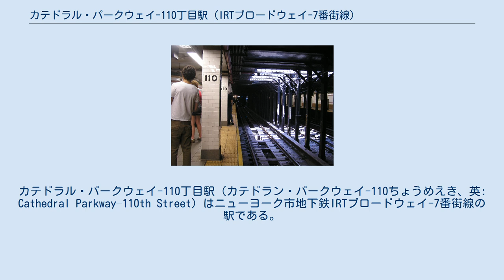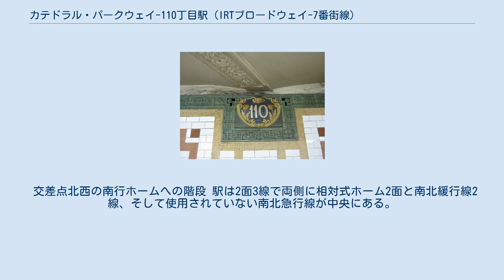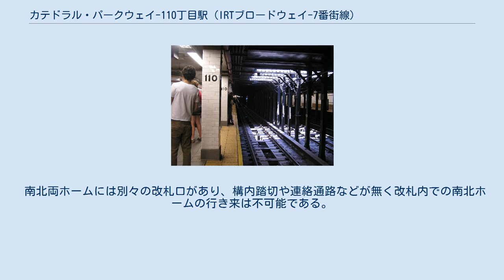カテドラル・パークウェイ-110丁目駅 (IRTブロードウェイ-7番街線)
モーニングサイド・ハイツ
カテドラル・パークウェイ-110丁目駅（カテドラン・パークウェイ-110ちょうめえき、英: Cathedral Parkway–110th Street）はニューヨーク市地下鉄IRTブロードウェイ-7番街線の駅である。
マンハッタンのモーニングサイド・ハイツにある110丁目とブロードウェイの交差点に位置し、終日1系統が停車する。
 駅は1904年10月27日にシティ・ホール駅から145丁目駅間の開通の際に開業した。
 1948年には10両編成の急行列車の運転開始に際して103丁目駅 - 238丁目駅間の各駅のホーム有効長を6両から10両へと延長する工事が開始された。
1948年4月6日には当駅を含む103丁目駅 - ダイクマン・ストリート駅間の各駅のホーム延長工事が終了した。
ただし、125丁目駅のみ1948年6月11日に遅れて工事が終了した。
 交差点北西の南行ホームへの階段 駅は2面3線で両側に相対式ホーム2面と南北緩行線2線、そして使用されていない南北急行線が中央にある。
南行緩行線は"BB1"、北行緩行線は"BB4"と社内では呼称されており、これらのBB呼称はIRTブロードウェイ-7番街線の96丁目駅から242丁目駅間で連鎖的に使用されている。
また、中央の急行線は"M"と呼称されている。
なお、この呼称は旅客案内では一切使用されていない。
このBB連鎖によると当駅は96丁目駅から0.96マイル (1.19km) である。
 また、当駅はセント・ジョン・ザ・ディヴァイン大聖堂に最も近い駅である。
 南北両ホームには別々の改札口があり、構内踏切や連絡通路などが無く改札内での南北ホームの行き来は不可能である。
南行ホームへの唯一の入口は西110丁目とブロードウェイの交差点北西にあり、北行ホームへの入口は同交差点北東と南東の2ヶ所にある。
また、南行ホーム上には新聞や雑誌類の売店がある。